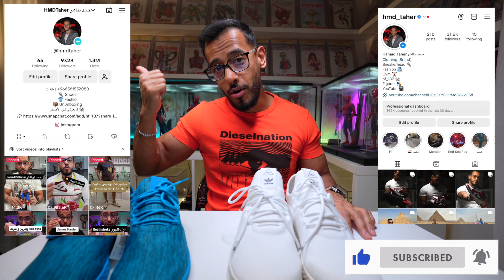Adidas Pharrell Williams HU White | مراجعة شوز حذاء فاريل ويليامز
HMDTaher

had_taher

Hamad Taher SnapChat
hf_187

|😍 أخبار الشوزات لشهر يونيو ٢٠٢٣ | 👟 ييزي رجعت |
   • |😍 أخبار الشوزات لشهر يونيو ٢٠٢٣ | 👟 ...

|😍 أخبار الشوزات لشهر أبريل ٢٠٢٣ | 👟 جوردان ترافس سكوت |
    • |😍 أخبار الشوزات لشهر مايو ٢٠٢٣ | 👟 ج...